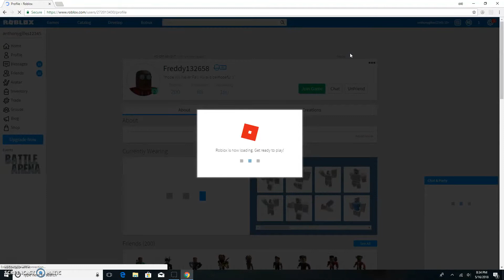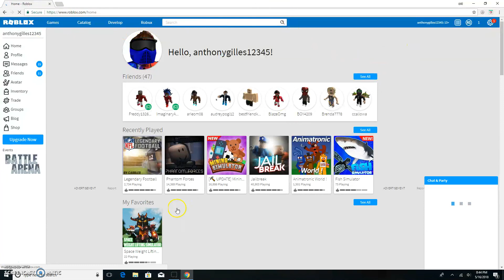legendary football | feat boss scott , kvng mars